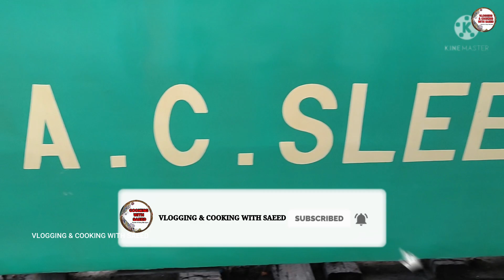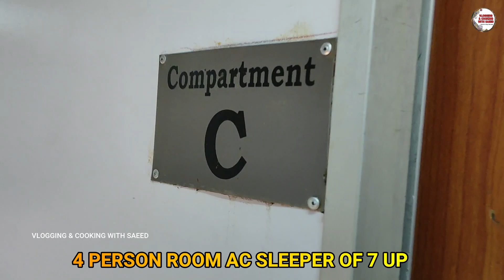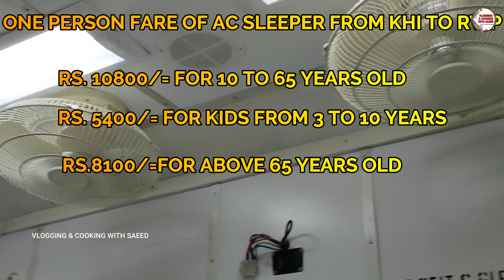NEW TEZGAM EXPRESS AC SLEEPER REVIEW | 7 UP TEZGAM TRAIN DEPARTURE | CNR & CFI AC SLEEPER COACHES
AOA, Today I am sharing with you Tezgam express AC sleeper review with departure vlog from Karachi cantt station.